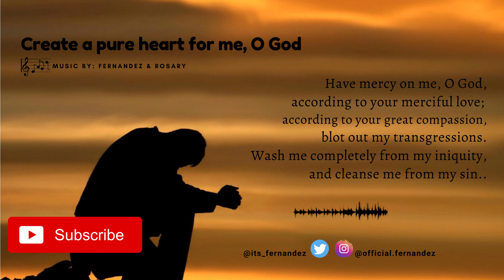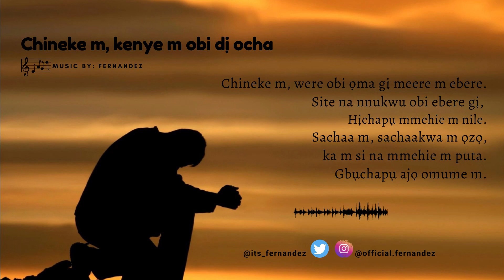Psalm 51 // Create a pure heart for me O God (English) // Chineke m, kenye m obi di ocha (Igbo)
Responsorial Psalm for 5th Sunday of lent (Year B) composed in both English and Igbo Language.